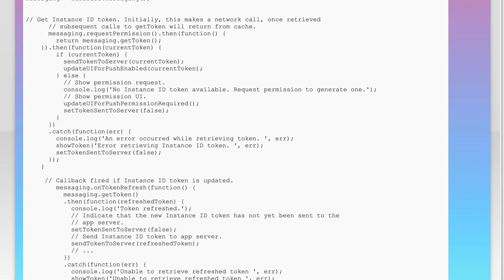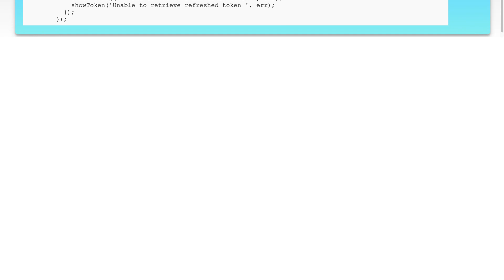How I can test firebase notification OnTokenRefresh method call in javascript?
javascript: How I can test firebase notification OnTokenRefresh method call in javascript?

Related to: javascript, firebase, firebase-cloud-messaging, firebase-notifications